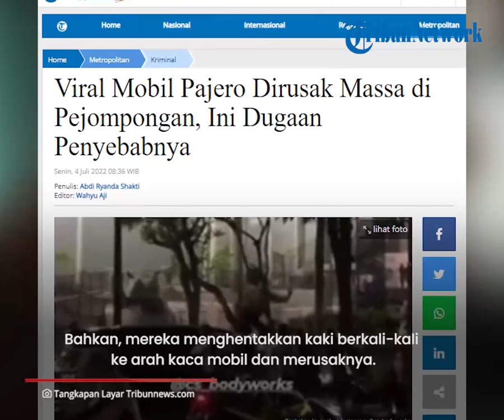Viral Video Mobil Pajero Dirusak Massa di Pejompongan, Hancurkan Kaca dengan Kaki Berulang Kali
TRIBUN-VIDEO.COM - Video yang memperlihatkan sebuah mobil pajero dirusak massa terjadi di wilayah Pejompongan, Jakarta Pusat.

Aksi itu terjadi pada 22 Juni 2022 lalu sekira pukul 19.30 WIB.

Hal itu dibenarkan oleh Kasat Lantas Polres Metro Jakarta Pusat, Kompol Purwanta.

Dalam video terlihat massa  yang juga naik ke atas mobil.

Bahkan, mereka menghentakan kaki berkali-kali ke arah kaca mobil dan merusaknya.

Purwanta menyebut mobil Mitsubishi Pajero yang dirusak massa dikendarai oleh pemuda berinisial RMA.

Pengerusakan itu dipicu oleh sang sopir yang terlibat sebuah kecelakaan  dengan seorang pemotor di Traffic Light Simpang Pejompongan.

Purwanta memastikan persoalan kecelakan lalu lintas maupun perusakaan telah berakhir dengan damai.

Dalam hal ini, pemilik mobil Pajero memilih tak menempuh jalur hukum. (*)

Artikel ini telah tayang di Tribunnews.com dengan judul Viral Mobil Pajero Dirusak Massa di Pejompongan, Ini Dugaan Penyebabnya,
Editor: Wahyu Aji